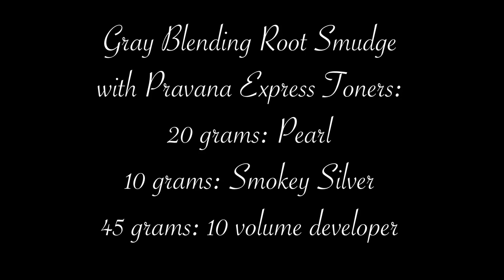Foil Highlight with Gray Blending Root Smudge :: HOW-TO Blending Gray hair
INCLUDES MY "SECRET FORMULA!"
GRAY BLENDING TUTORIAL :: Foil Highlights today on this beauty. I did a root smudge in between the foils to make sure this color is seamless and to blend away those pesky grays with a rather interesting formula!

Links to the products I use:
BOLD UNIQ purple shampoo
Framar Foil Dispenser
Framar Foil
Framar Big Daddy Color Brush
TCA DROPS
Framar Power Painter
Framar Foil Freak
Spornette Round Brush
Harry Josh Blowdryer
THE BEST HAIR CLIPS EVER!
Framar Balayage Paddle
Framar Balayage Film

FILMED with:
SONY a6400
SONY ZV-1

I also film with:
SONY a6300
SONY a6000
DJI Osmo Pocket
DJI Osmo Action